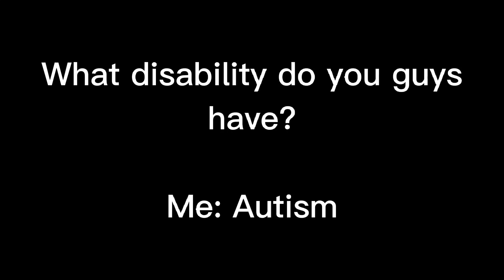question for everyone